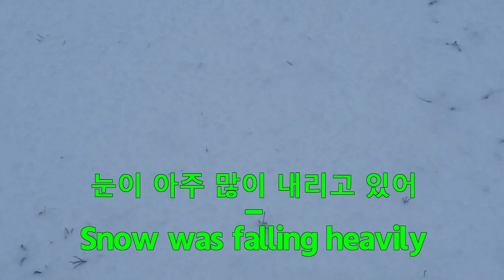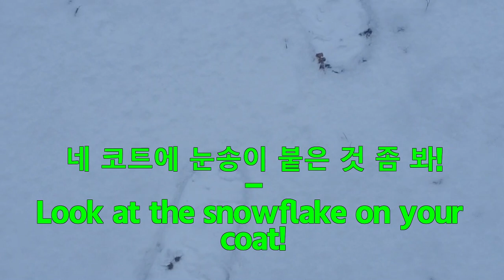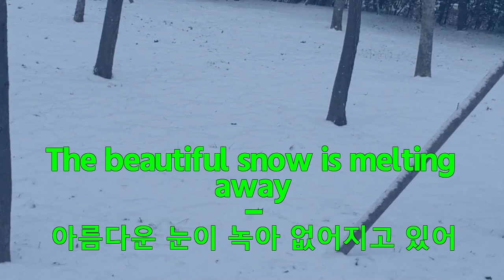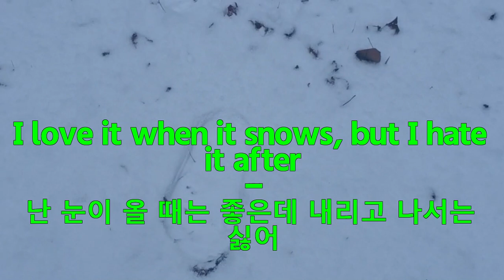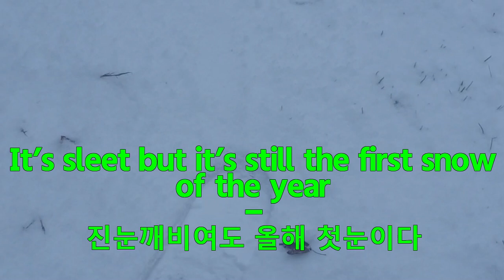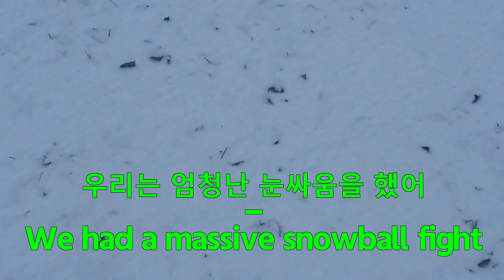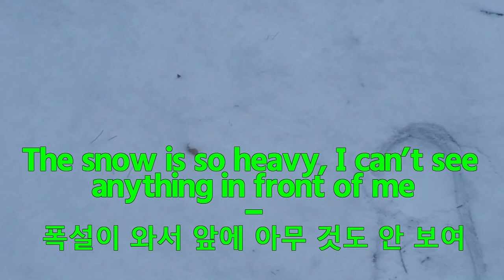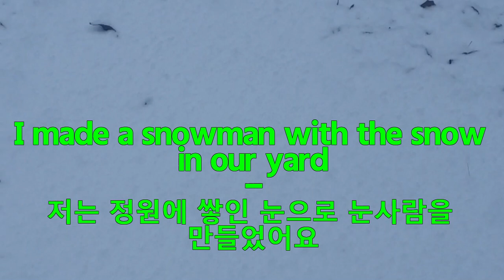첫눈 (영상수정) 듣기만 하면 암기가 되는 고급 영어 자기전 배우는 왕초보 영어회화 기초따라만 하면 저절로 영어가 되는 반복학습듣고 보며 따라만 하세요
쉬워 보이지만 사실 그렇지만은 않은 구문들을 공부해 봅시다.
영어를 유창하게 잘 구사하고 싶으세요? 그렇다면, 영상과 음성을 보고 들으면서 크게 따라읽어 보세요! 반복적으로 연습하다 보면, 암기한 구문과 어휘가 자연스럽게 입에서 나오게 될 것입니다.

AI가 영어 구문을 총 3회 읽어 드립니다. 첫번째는 느리게, 다음으로 각 단어를 느리게, 그리고 마지막으로 다시 느리게 읽어 드립니다. AI의 영어 읽기를 따라서 정확한 발음이 될 때까지 반복하며 연습해 보세요.